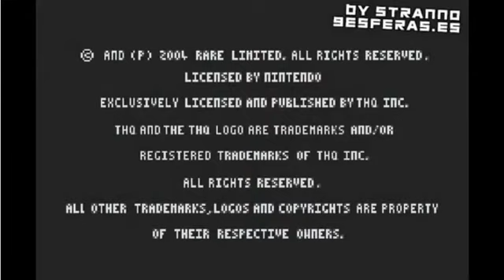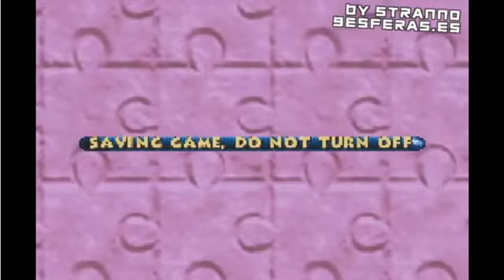Recensione Banjo Pilot Nintendo Game Boy Advance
Oggi cari amici ritorniamo con una nuova puntata delle recensioni e per la prima volta parlo del gba e vedremo un esclusiva ma non fantastica decente e vi consiglio di prendervela e comunque e buono e carino comunque alla prossima puntata gente ciao da nintendo mario buona visione